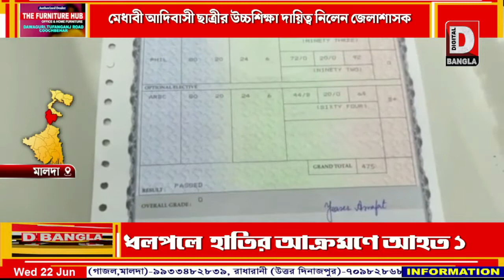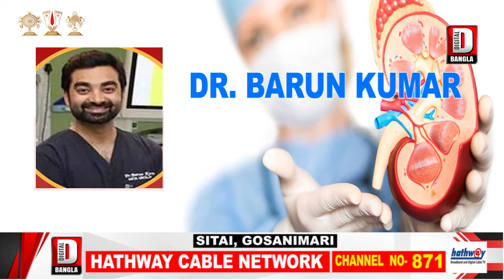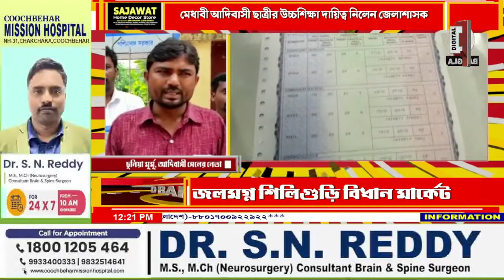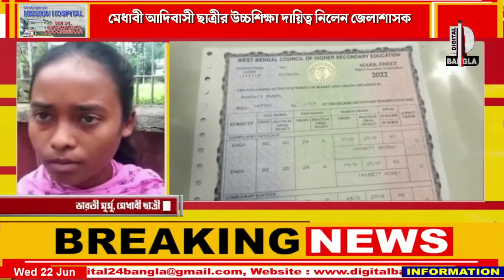মেধাবী আদিবাসী ছাত্রীর উচ্চশিক্ষা দায়িত্ব নিলেন মালদার জেলাশাসক